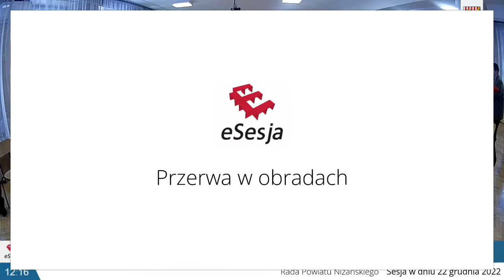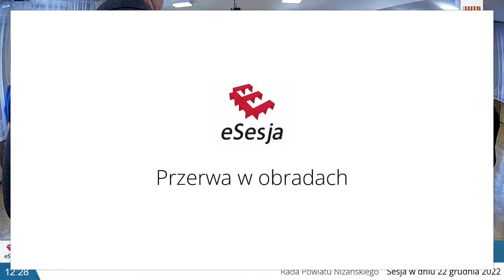LI Sesja Rady Powiatu Niżańskiego w dniu 22 grudnia 2022 r.